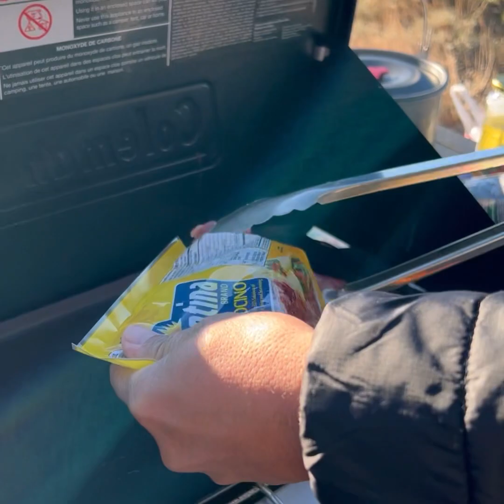Death Valley offroading/overlanding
Feb.19-20 camping with the offthegrid crew